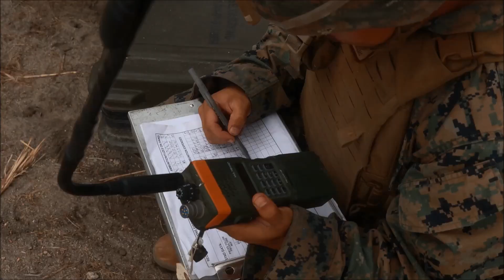Marines Fire M777 155mm Howitzers - Balikatan 23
Apr. 13, 2023 - U.S. Marines, with 3d Marine Littoral Regiment, 3d Marine Division, fire M777 155mm Howitzers alongside Philippine Marines, during Balikatan 23 in Santa Juliana, Philippines. Balikatan 23 is the 38th iteration of the annual bilateral exercise between the Armed Forces of the Philippines and the U.S. military. The exercise includes three weeks of training focused on amphibious operations, command and control, humanitarian assistance, urban operations and counterterrorism skills throughout northern and western Luzon.

Film Credits
Lance Cpl. Noah Masog